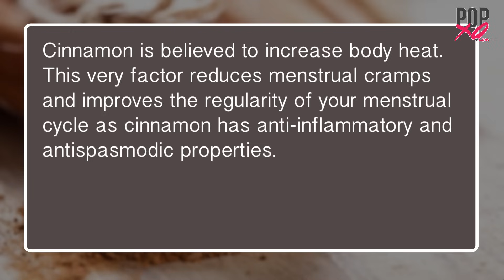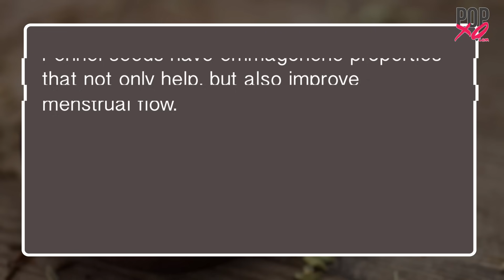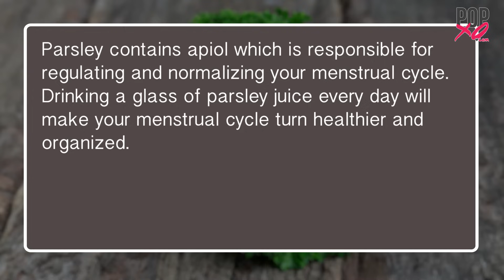5 Effective Home Remedies For Irregular Periods - POPxo